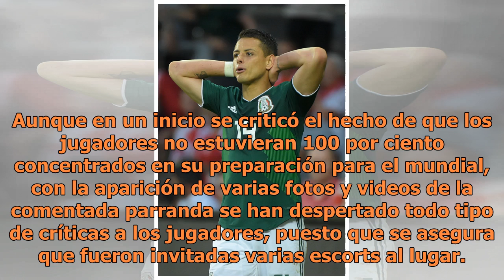Revelan videos del escándalo sexual protagonizado por la selección mexicana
La polémica que ha desatado la fiesta en la que participaron los jugadores de la selección mexicana de fútbol, en la que supuestamente invitaron a 30 damas de compañía, parece no terminar. Luego de que se revelara que gran parte de los seleccionados para representar a México en la Copa del Mundo de ...